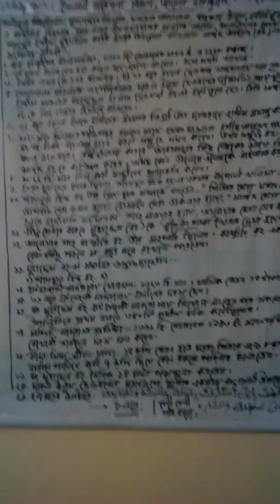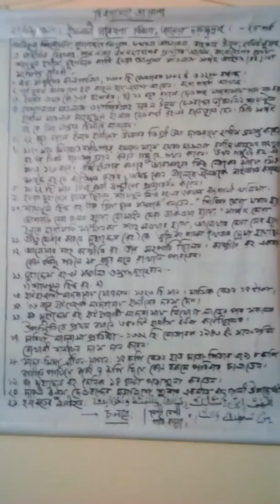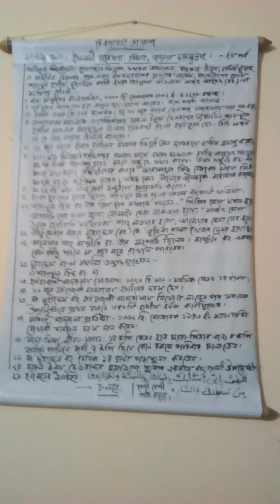SHANE BELAYET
MUHADDES E KABIR _SYEED AHMAD RA.